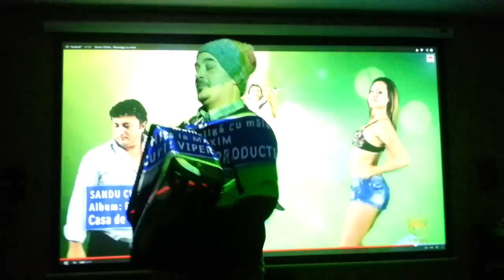Sandu Ciorba feat Giuseppe - Mamaliga cu malai (Schmidu Production)